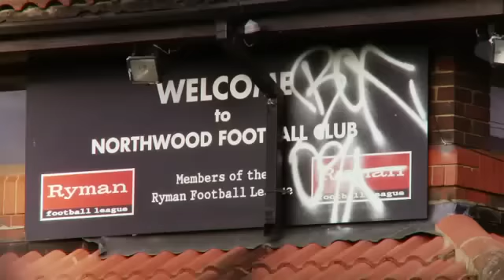Rise & Shine: The Jay DeMerit Story | Trailer [Now on iTunes]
| Rise & Shine: The Jay DeMerit Story is the true story of a young American's impossible journey -- a journey never experienced or heard of in the soccer world. After college, Jay's dream of playing pro soccer in Europe seemed unreachable. Sleeping in an attic, painting houses and eating beans and toast to survive, Jay took the most unlikely route to the top.